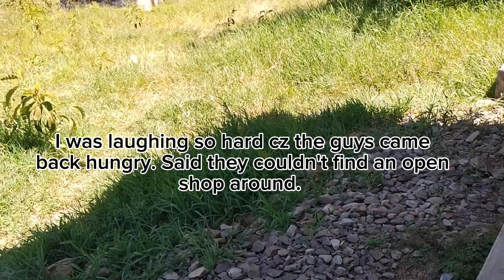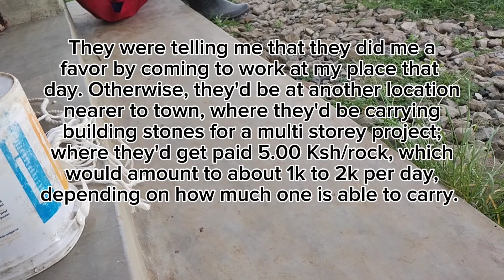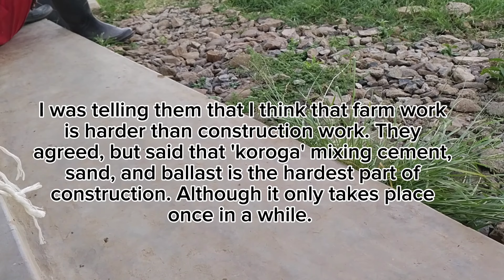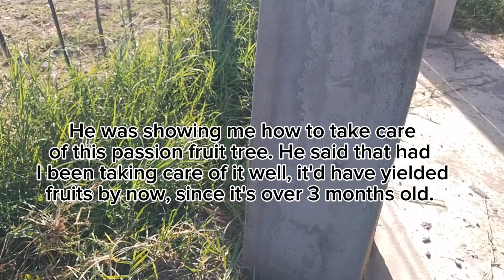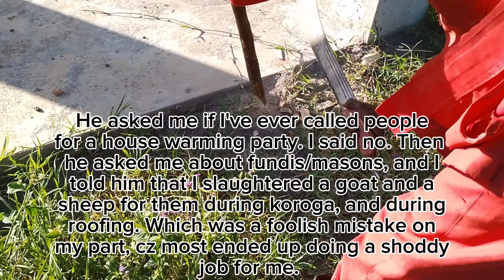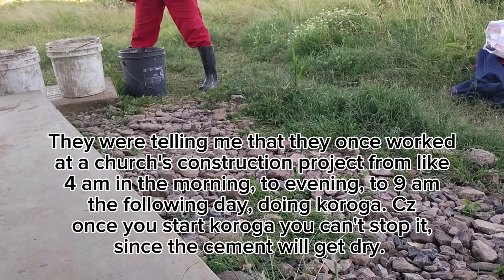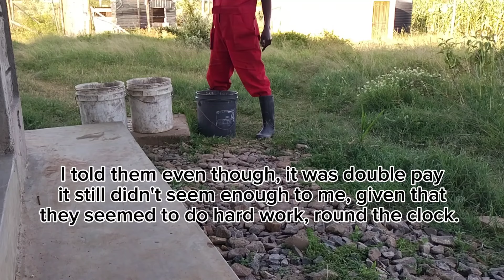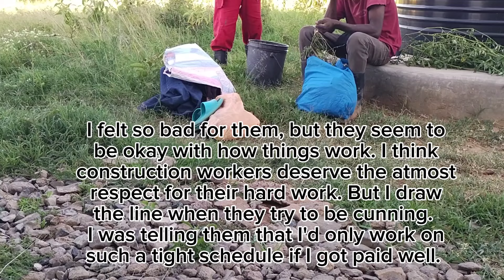USA to Kenya - A day in the life of casual labourers in rural Africa's Maasai land.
I also welcome your financial support as well; in order to facilitate my ability to continue to bring you more interesting content. Let me know which other kind of content you'd like to see from me.

Thank you so much, and all the best in your endeavors 🙏🏿